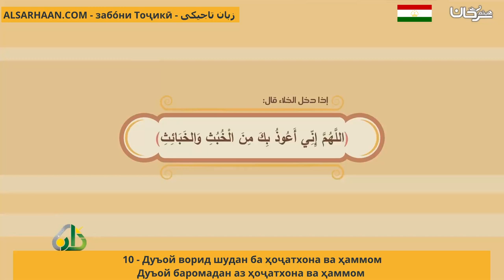10 Дуъой ворид шудан ба ҳоҷатхона ва ҳаммомДуъой баромадан аз ҳоҷатхона ва ҳаммом